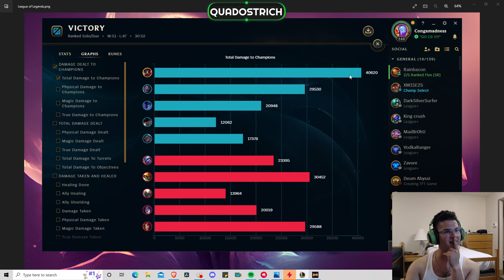MOTIVATION MONDAY! | Path to Pro | Pt. 8 | League of Legends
It is hard to keep losing games and keeping a positive mindset in League, but it is very important! There is no way to win every game, but the ones I lose I try to learn something about it so I don't do it again. Cut down the 1st and 4th Games to focus on the 2 middle games.
0:00 - Intro
0:33 - Game 1
1:08 - Game 2
3:46 - Game 3
8:41 - Game 4